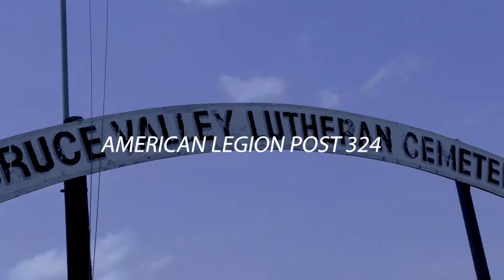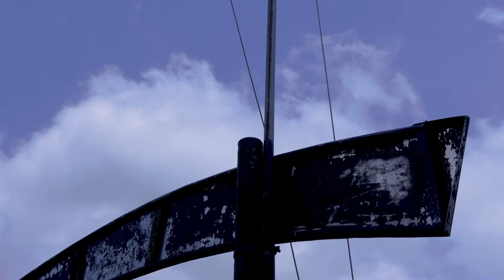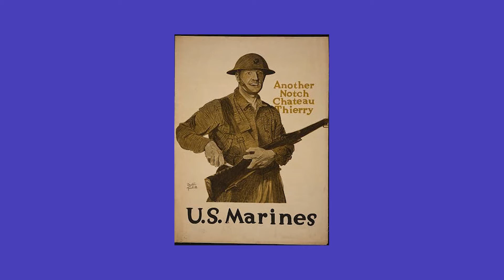Bruce Valley Memorial Day Ceremony 2022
Ceremony held at Bruce Valley Cemetery
Strum, WI
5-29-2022